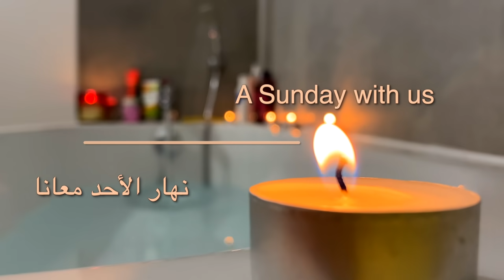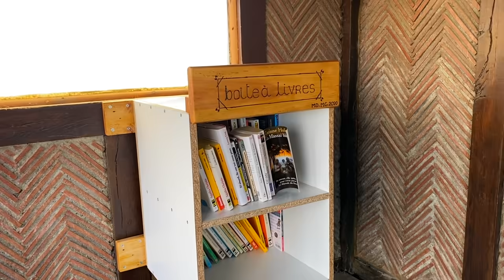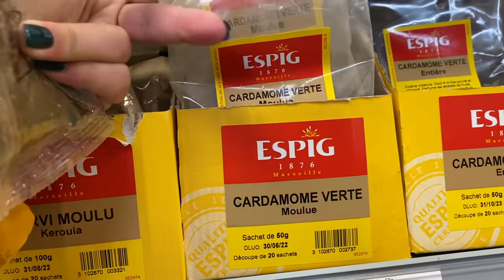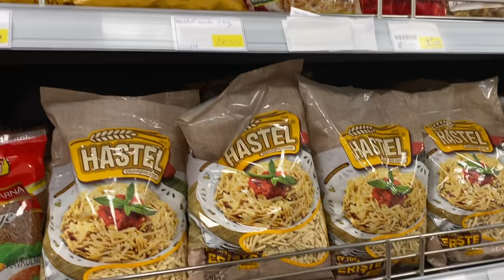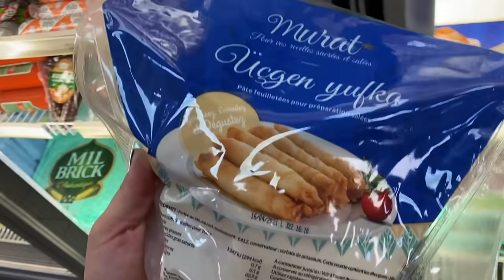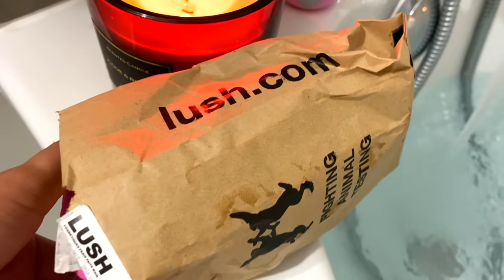نهار الأحد معانا: كبور تهلا فراسو 🛍 شهيوة صحية بالسلمون 🍣 و روتيني المسائي للاسترخاء 🛀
N'hésites pas à mettre un pouce vers le haut 👍🏽  et à commenter cette vidéo pour m'encourager.